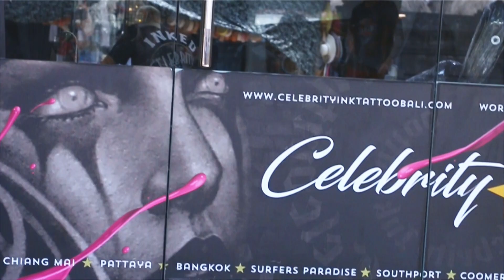Tattoos Ideas | Back & Chest | Celebrity Ink Tattoo Bali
Badass Tattoos
~ back tattoo
~ chest tattoo